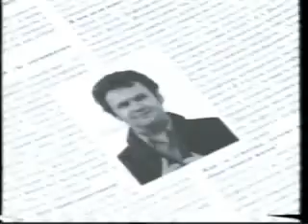Терпимость к инаковости. Презентация антифашистской и правозащитной газеты Карелии «Час Ноль»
История правозащитного движения в Карелии. Презентация молодёжной антифашистской и правозащитной газеты "Час Ноль" Молодёжной правозащитной группы Карелии. Редактор Максим Ефимов. 2005 год. Петрозаводск